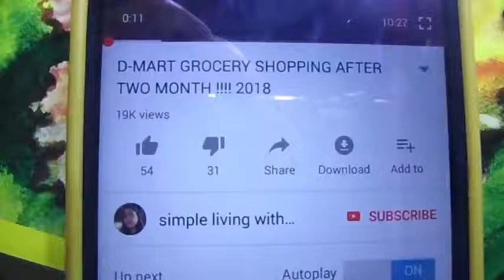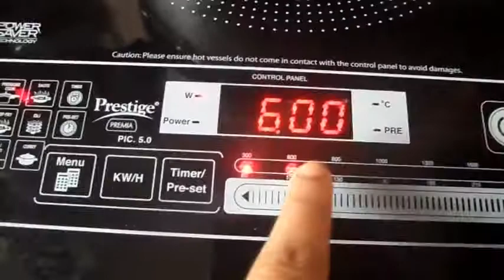FRIDAY VLOG:-INDIAN LUNCH & DINNER ROUTINE 2018!!!!meet my son" azfar"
*ITS 'FREE *